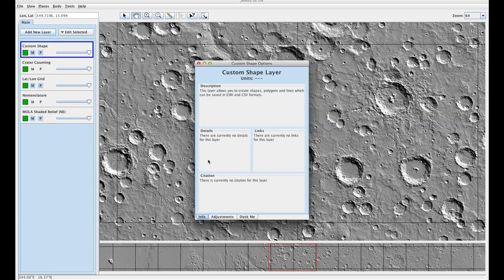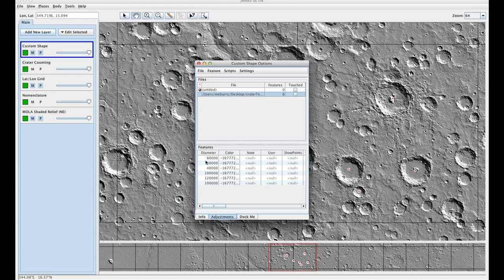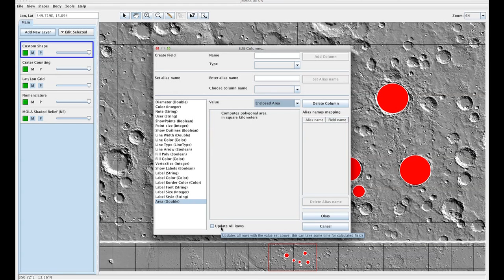Computing Area with the Crater Layer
Learn how to compute the area within a crater using the crater counting layer